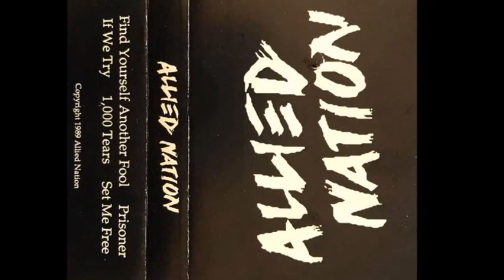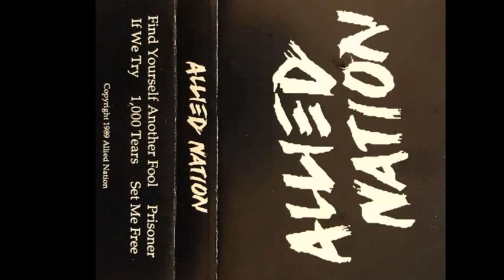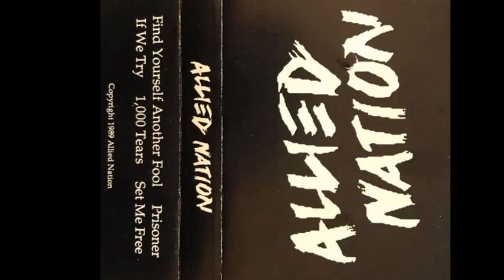ALLED NATION - 1,000 TEARS